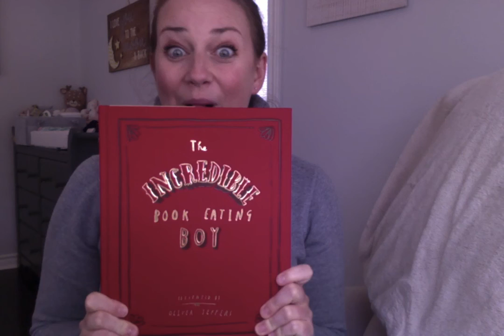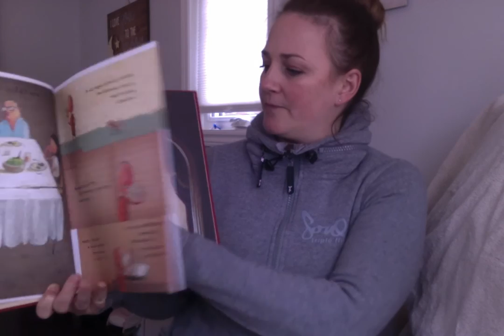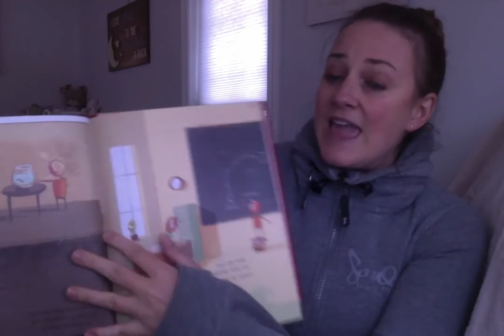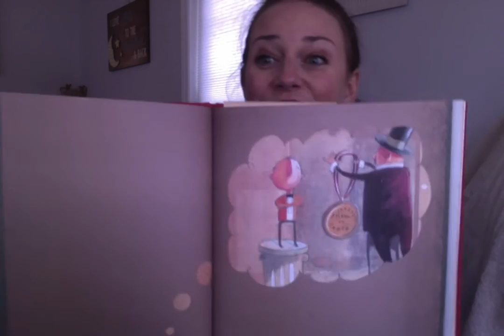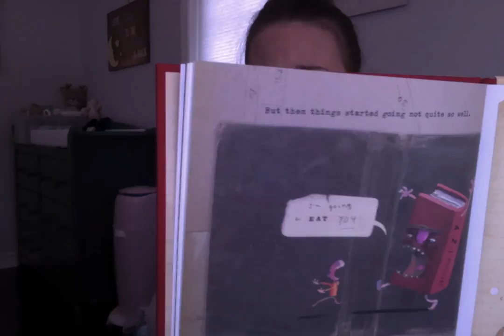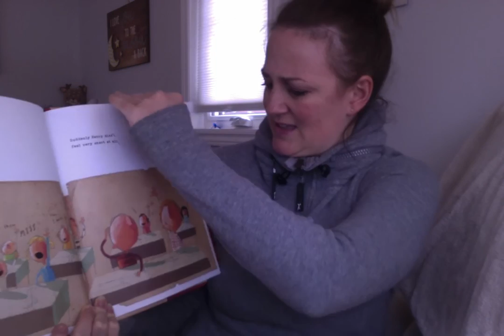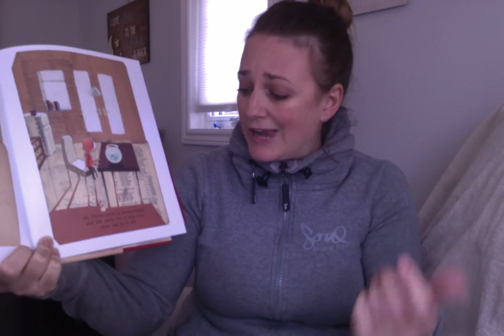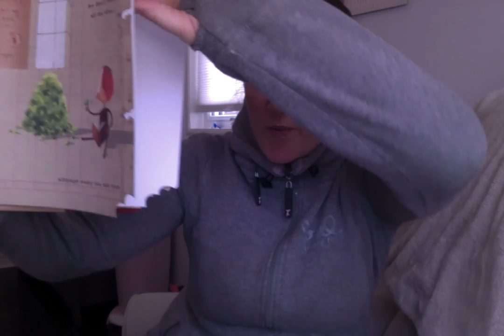M&P Presents: Story Time Vol.29 - The Incredible Book Eating Boy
M&P Productions founder Melissa B. reads "The Incredible Book Eating Boy" by Oliver Jeffers in this twenty ninth instalment of the M&P Kids: Story Time series. Follow us for new stories every week!